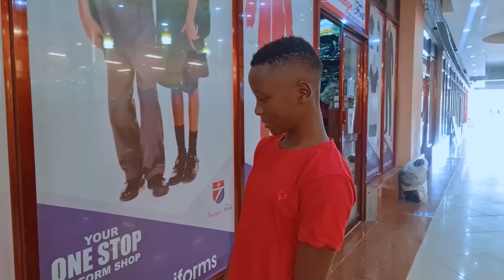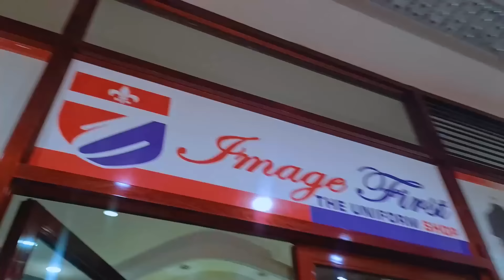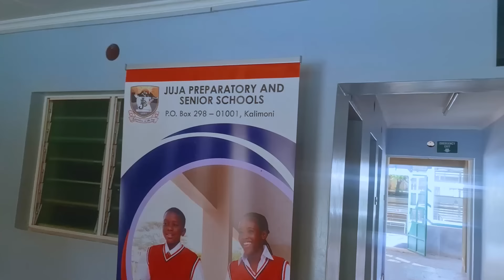MAJESTY BAHATI FIRST DAY IN SCHOOL || DIANA GETS EMOTIONAL AS MORGAN JOINS JUNIOR HIGH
OVERWHELMED 😭🥳 MY SON, MAJESTY STARTS SCHOOL & MORGAN JOINS JUNIOR HIGH || DIANA BAHATI